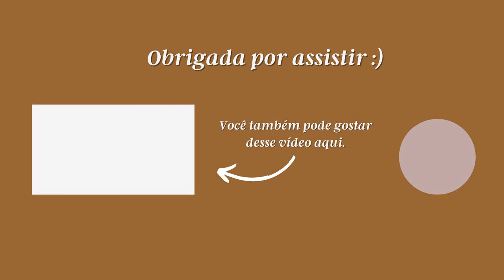QUEM FOI C. S. LEWIS? CONHECENDO A VIDA PARA ENTENDER A OBRA | DIA #01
Oi, pessoaaal!
A nossa I Semana C. S. Lewis começa hoje!
Para começar, nós falaremos sobre como a vida de Lewis impactou sua obra. Não poderíamos começar uma jornada pelos principais temas em Lewis sem olhar para os detalhes da sua vida.

Espero que vocês sejam encorajados e edificados pela vida, obra e legado do nosso amado Jack :)